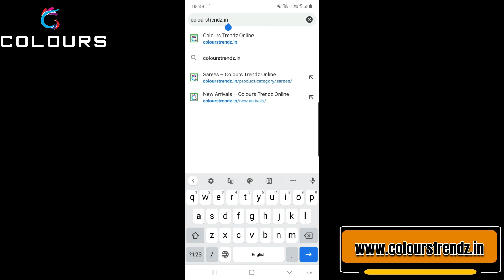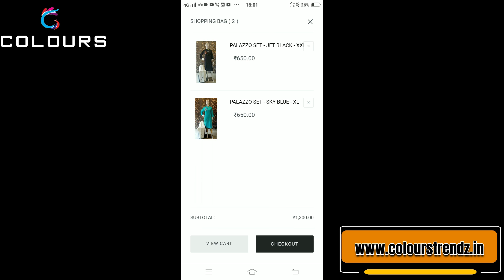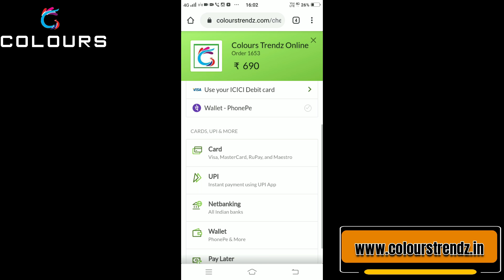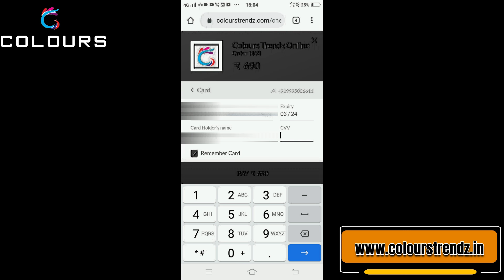Georgette ലും Reyon ലും വരുന്ന അടിപൊളി കുർത്തികൾ, കുർത്തി ഫ്രോക്ക്കൾ അതും തീരെ വിലക്കുറവിൽ 👌👌👌👌